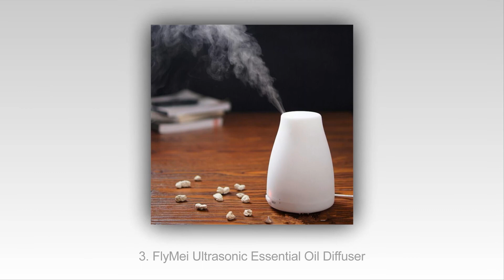Top 10 Nejlepších Olej Difuzéry V 2015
Top 10 nejlepších ropné Difuzory v roce 2015
10. Quooz Ultrasonic Aromatherapy Oil Diffuser
9. Smiley Daisy Oil Diffuser
8. Riverock Essential Diffuser from Deneve
7. Green Air Spa Vapor Plus and Oil Diffuser
6. SpaRoom Ultrasonic Diffuser
5. BriteLeafs Ultrasonic Aroma Diffuser
4. VicTsing Aromatherapy Essential Oil Diffuser
3. FlyMei Ultrasonic Essential Oil Diffuser
2. ZAQ Aromatherapy Oil Diffuser
1. Now Foods Ultrasonic Oil Diffuser